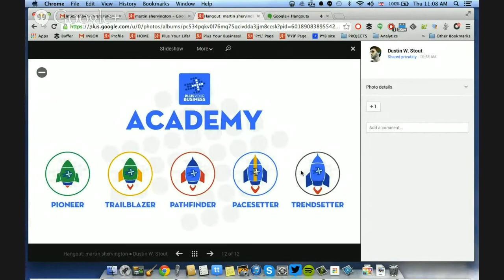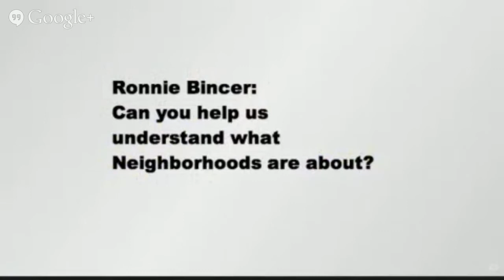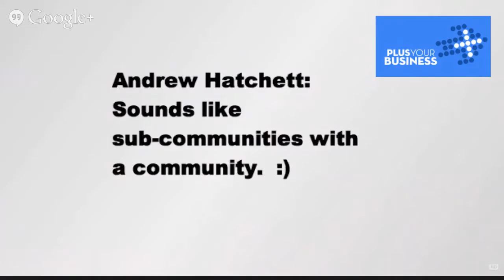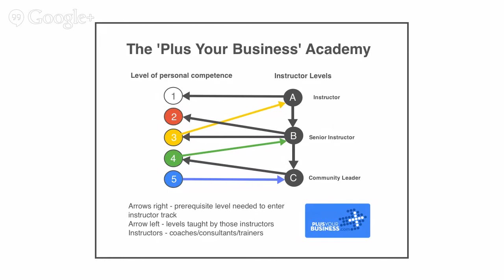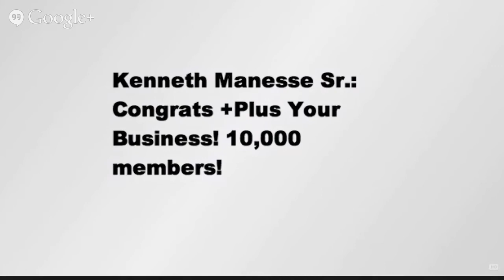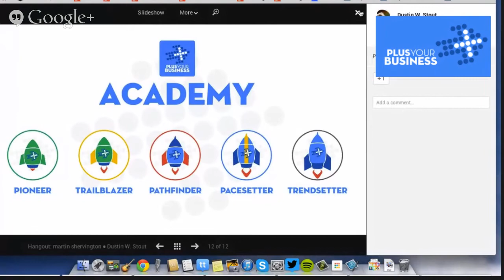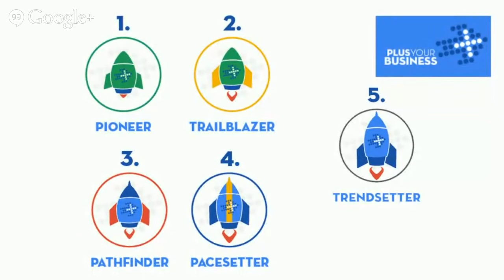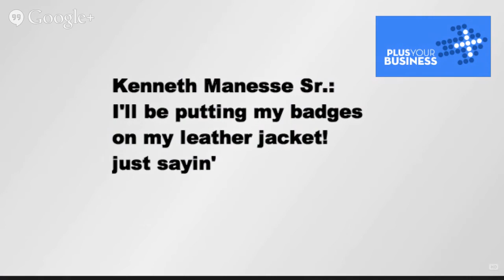Plus Your Business - The Show!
Every Thursday you can jump into the source for *YOUR* business on G+.

This week is our 6th episode of the  PYB show, and we are getting down to Business.  Join us or save the link to watch it later to get the information you need to make the move forward on Google PLus.

Featuring +martin shervington and the PYB Community!  Martin and and members of this dynamic Team come together with the PYB community to discuss how companies and individuals  are using
Google Plus to improve the way folks  do business.

Be apart of paving the way in the digital age with the PYB Team and community.  We are here to help you and your business grow. The more you get involved with the community, the more we and the community can help you.

 Check out some of our earlier shows, if you have not already. Let us know what you think, what you would like to learn or hear more about?  Who would you like to hear from?  We can do it all right here!

Are you ready to *Plus Your Business!*?